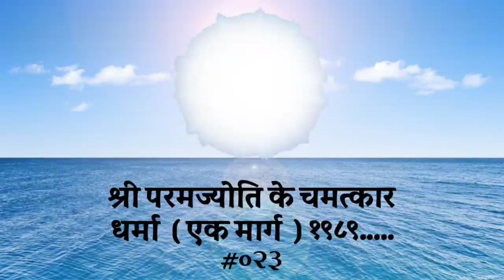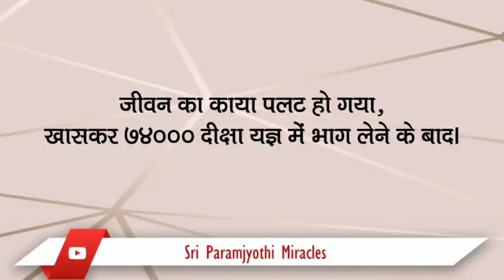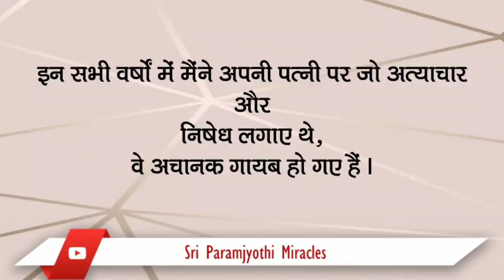मैं जो भी कार्य करूँ, उसका संपूर्ण अनुभव प्राप्त होता है।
श्री सर्व देव परम ज्योति चमत्कार।